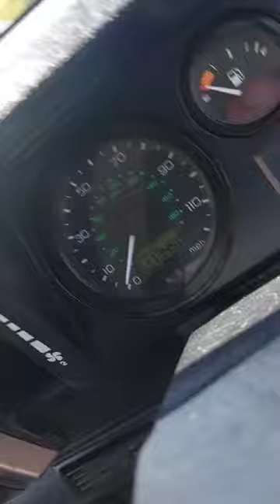2006 LAND ROVER DEFENDER XS DOUBLE CAB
2006 LAND ROVER DEFENDER XS DOUBLE CAB